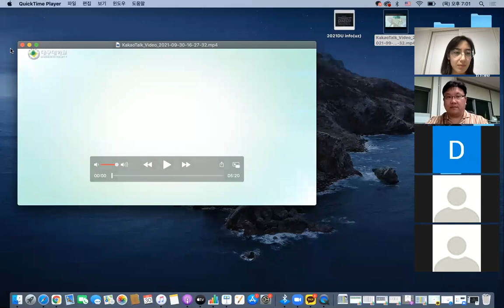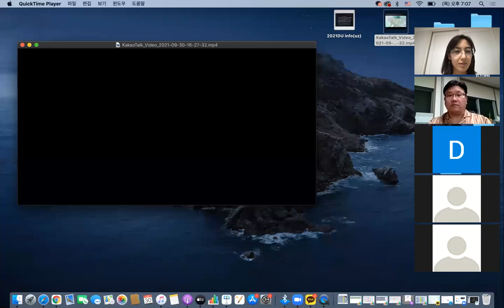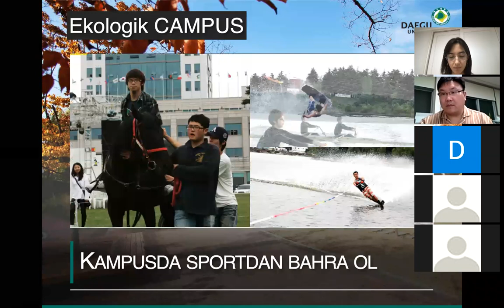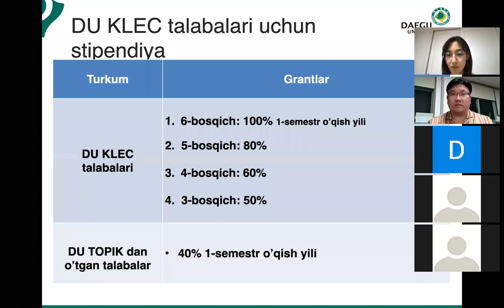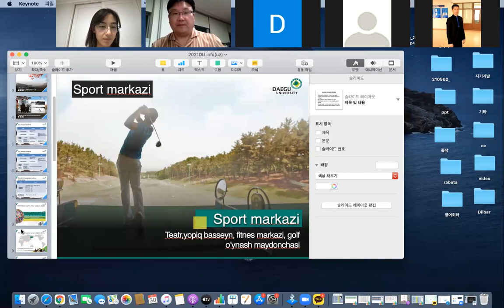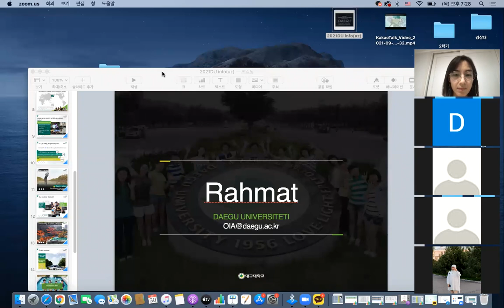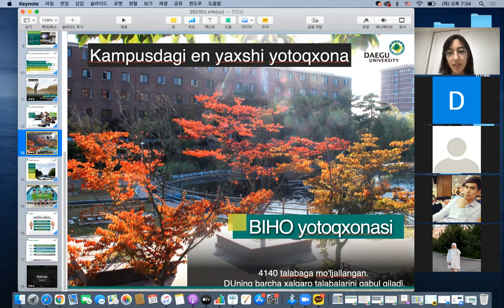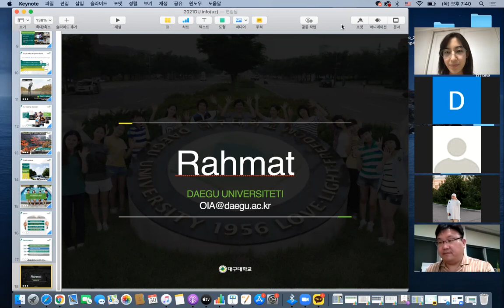(Daegu University) 2021 Study in Korea Education Fair Uzbekistan